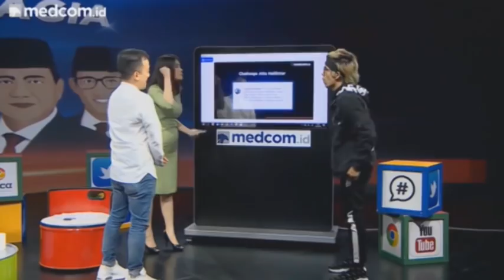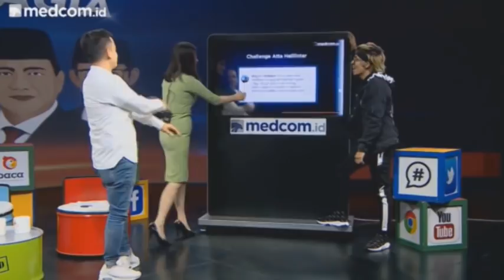Kocak! Atta Ditantang Nyanyi Ziggy Zagga Pake Huruf O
Atta Halilintar ditantang nyanyi Ziggy Zagga di Special Event